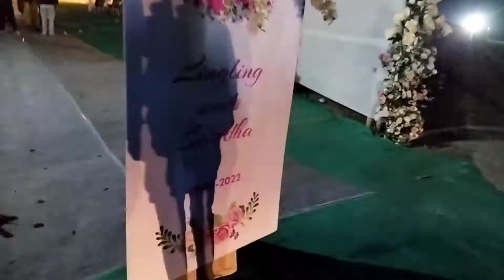E. M. sir reoreoani pisala ling lingni haba with snigdha happy weadings